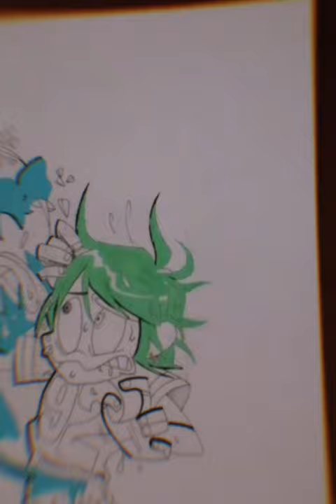Inspired [end] of a drawing...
Inspired by Ghost from Nelward (I'm more fond of the instrumental though... but still a bop) check it out!

PS: It's not the full picture .as I forgot to record the beginning, but if you enjoy it, maybe I can do some more...and full ones ! :)

And also... more clean, I didn't realized I messed up the effects at the end. Sorry for this !